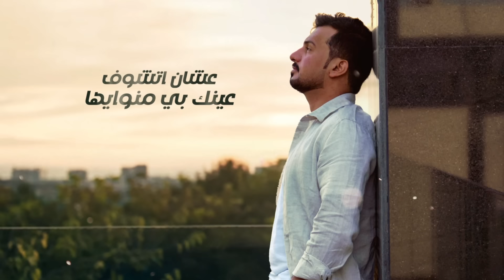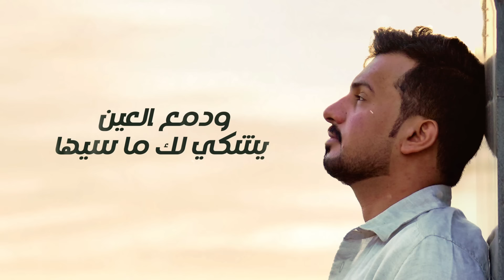عبدالله ال مخلص - أغار عليك (حصرياً) | 2022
عبدالله ال مخلص - أغارعليك (حصرياً) | 2022
 Abdullah Almokhles - Aghar Aleek (Exclusive) | 2022

كلمات : سيف آل غنام
إنتاج فني : استديو تون لايف
توزيع ديجيتال وإنتاج مرئي :  مجموعة الفان

الكلمات :

جعلني افداك انا والله يالغالي
ورب الكون احبك موت اعنيها
احبك فوق عمري يالغلا و حالي
 فوق الناس والدنيا بما فيها

غرامك بان في عيني ولازالي
تشوفه الناس واشوفك انا فيها
كان دنياي شخصك فيها اوحالي
كل ما اشوف ابصبح ولياليها

وحشني لقاك جنني وعلي بالي
تظره عين تحويني وانا احويها
اغار اعليك لانك كل امالي
منال الروح عندي وكل امانيها

مصابكً صاب واثر يالغضي بحالي
اضم ادموع عينك عنك وابكيها
اصور لك هنائه وسط غربالي
عشان اتشوف عينك بي منوايها

الامك ياحبيبي تتلف احوالي
عساها فيني ومنك انته انا امحيها
حلالك انته ياعمري انا ومالي
تحت امرك وين النفس تبغيها

تصورت السنين الماضية لحالي
اعيد وياك كل العمر وابنيها
كم اسهر وطيفك ينجلي اقبالي
ودمع العين يشكي لك ما سيها

ابا شوفك اباك اتكون عدالي
ابا  عينك بعيتي  دوم خليها
حط ايدك بايدي واسمع اقوالي
ونبض القلب يفسر لك معانيها

لاجل اهواك لا احاسب ولا ايالي
خطيت ادروب لاولاك انت ماخطيها
ياليت ايصير وادمج حالك ابحالي
اعيش وياك سنين العمر واقضيها